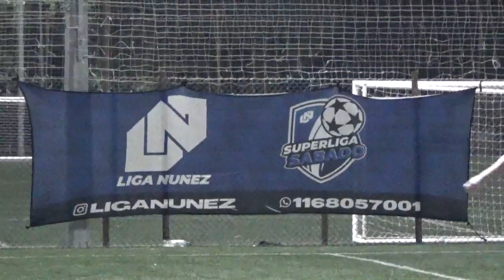ALWAYS READY VS POPEYE FC - LigaNuñez - Apertura SLS - 13/05/2023